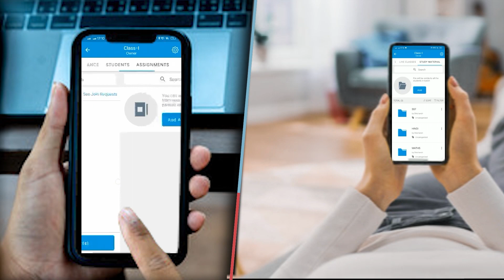सीवान में संदिग्ध परिस्थितियों में हो रही मौत के बाद छपरा जिला उत्पाद विभाग ने बड़ी कार्रवाई की